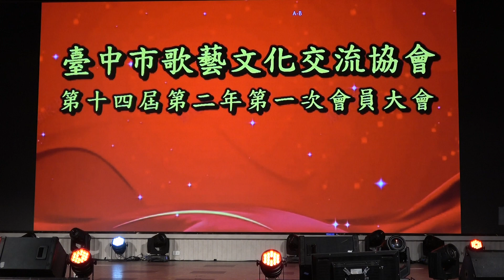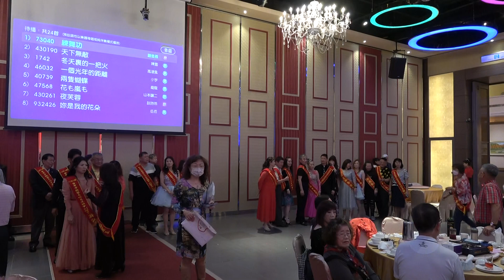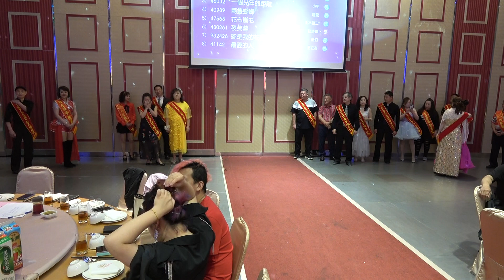1110320台中歌藝會員大會04(走紅毯)